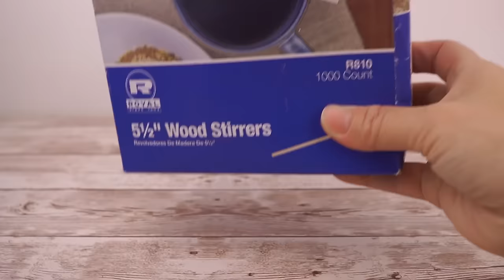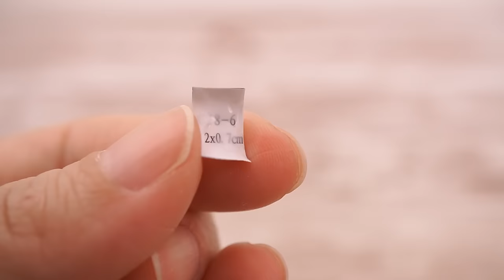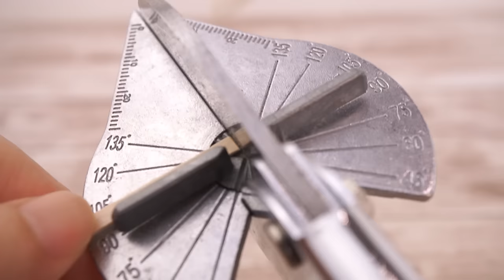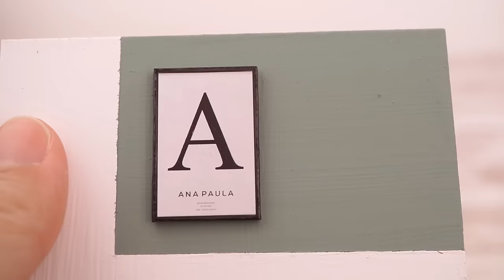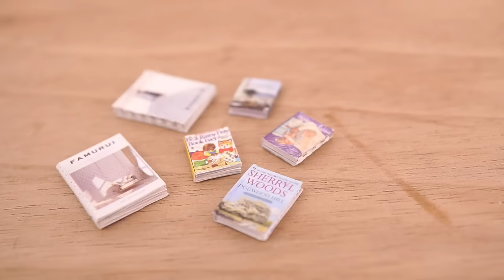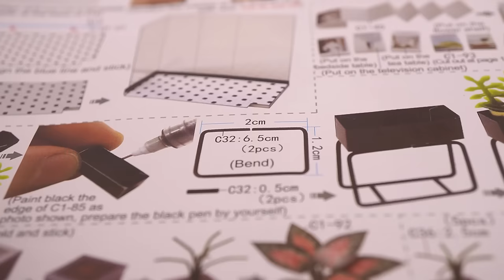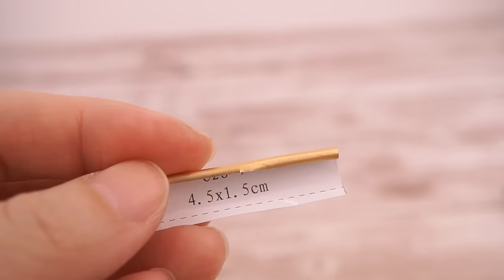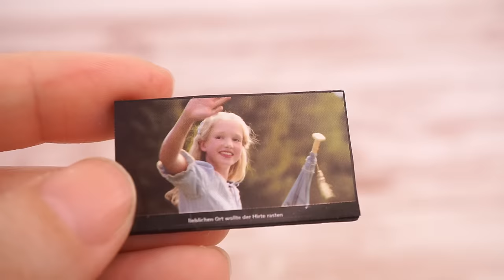DIY Miniature Dollhouse Kit / Comfortable Life (Customized Kit)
Chapters
00:00     Opening
00:08     Floor & Walls
11:23     Bathroom
22:26     Balcony
27:05     Stairs
29:03     Living room
37:23     Master Bedroom
43:44     Kitchen & Living room
51:29     Baby room
57:15     Ending

Miniature Dollhouse Kit / Comfortable Life

Tacky Glue

Beacon 3-in-1 Advanced Craft Glue